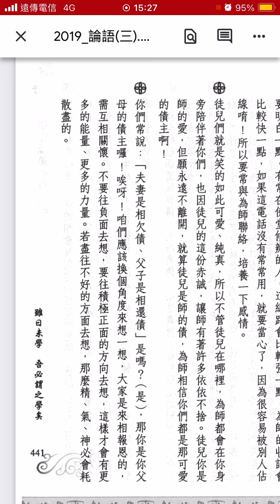論語聖訓三：441。徒兒若有問題歡迎隨時打電話來與師聯繫。但是要明白一點，有常在佛堂修辦的人，這線路會比較強一點，為師的收訊會比較快一點，如果這電話沒有常常用，就要當心了，因為很容易被別人佔線唷！